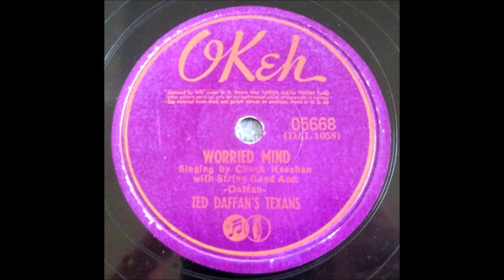Early Ted Daffan's Texans - Worried Mind [ORIGINAL] - [1940].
1st. Studio Recording

[Written by Ted Daffan - Jimmie Davis]

Issued on Okeh 05668 A

Burrus Sawmill Studio, Saginaw, TX  –
Ted Daffan [el steel gt], Buddy Buller [gt/leader],
Chuck Keeshan [gt/vcl solo], Elmer Christian [string bass],
 Ralph Smith [piano], Harry Sorensen [accordion]
 Producer: Arthur Edward “Uncle Art” Satherley.

TED DAFFAN
Born Theron Eugene Daffan in Beauregard Parish, Louisiana
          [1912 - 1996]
aka  "Frankie Brown"
Recorded 1940 to 1955
Active 1930's to 1960's
Wrote Famous Country Songs :
'Born To Lose  [Sold ONE MILLION Copies - Gold Disc]
Truck Driver's Blues
I'm A Fool To Care
1970 - Charter Member of Nashville Songwriter's Hall Of Fame
1994 - Western Swing Society  Hall Of Fame